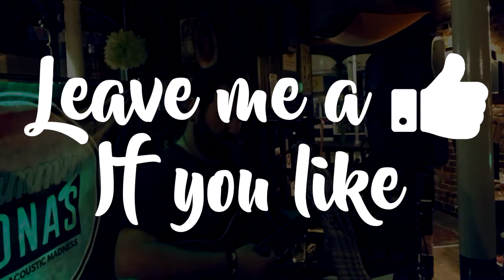Stayin' Alive | BEE GEE COVER (Live From Finn McCouls, Falmouth)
Back at one of my favourite venues on the south of Cornwall, always fun and lively so here s classic from the Bee Gee's here's 'Stayin' Alive'. Live From:-

Finn McCouls
Falmouth
Cornwall
England

Check Out What I Do & Follow Me On All The Social Media Things @:-